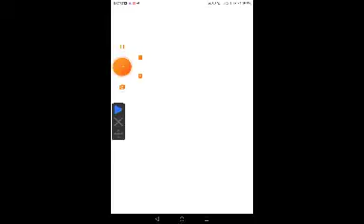Minecraft speedrun but the world is not infinate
I lost at this challenge